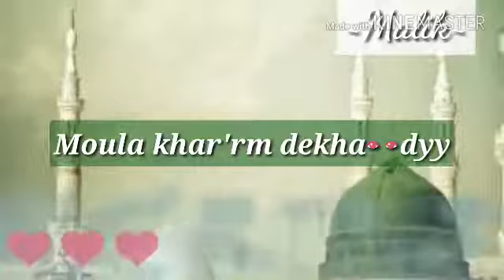Ramaza special_Allah Khar'rm dekha dy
Naat sharif har dil ki sada